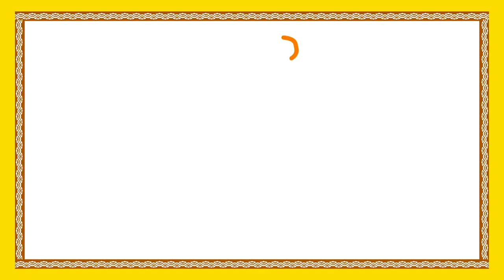కట్టెలు కొట్టేవాడి గొడ్డలి కథ | A Woodcutter's Axe Story | Telugu Moral Stories For Kids |Bommarillu